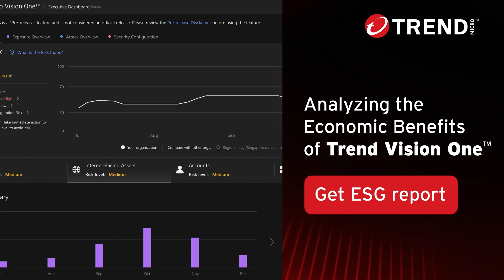Trend Vision One™: Reduce Spend, Improve Efficiency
Trend Vision One™ has proven economic and cybersecurity benefits for your organization.

Analyze the economic benefits of Trend Vision One™  can bring to your organization in this analyst report: Analyzing the Economic Benefits of Trend Micro Vision One™

Learn more about how expert SOC tools and managed services are aiding overwhelmed security teams in this analyst report: ESG-SOC-Modernization-Role-XDR.pdf

Experience the Power of purpose-built XDR with a 30-day fully customizable trial.

At Trend Micro, everything we do is about making the world a safer place for exchanging digital information. We believe cyber risks are business risks, and we secure the world by anticipating global changes in modern infrastructures, evolutions in threats, shifts in user behaviors, and advancement in application development.